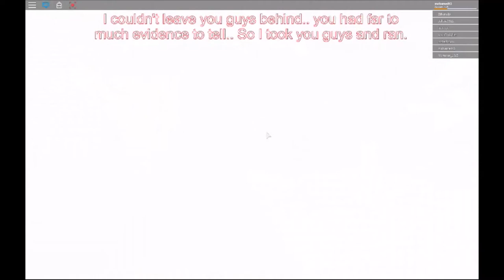roblox house party is he trusted??!!